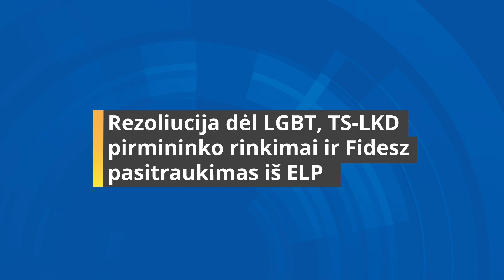Rezoliucija dėl LGBT, TS-LKD pirmininko rinkimai ir Fidesz pasitraukimas iš ELP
Šiame video su apžvelgiame keletą įvykių:

- Kitą savaitę EP planuojamos priimti rezoliucijos projekte dėl LGBT žmonių situacijos neigiamame kontekste nebeminima Lietuva;
- TS-LKD Tarybos sprendimą neorganizuoti pirmininko rinkimų kaip įprastai;
- Kodėl Vengrijos Fidesz partija pasitraukė iš Europos liaudies partijos frakcijos parlamente.

Kviečiame žiūrėti!